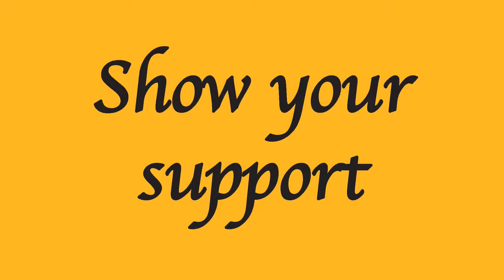Wrestle-game-ia | Shut your Mouth - The feud to end all feuds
A mixed bag last month. Booted out of King of the Ring but ended up winning the European Championship. Mark Smart is a double champ!

Time for a very memorable feud.